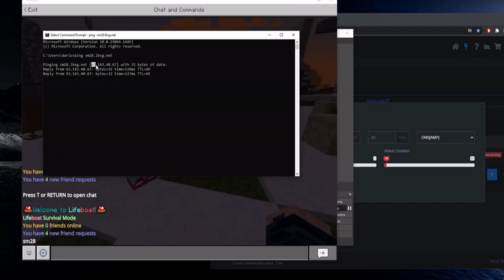(not working anymore) How to crash any Lifeboat SM server *FREE METHOD* (lifeboat pls fix this)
so lets say you want to crash sm30, you will ping "sm30.lbsg.net" (using cmd or some online pingtool) and simply put the ip it gets back in some online stresser and click launch. Now it will start lagging very badly or stop working completely.

all Lifeboat has to do to prevent crashing is not host it on "sm30.lbsg.net", and instead host it on an address that only the lobby-server knows. Very easy and costless solution.

so if a player sends "/transfer sm28", it should not transfer them to "sm28.lbsg.net", but to an address that only the lobby-server knows(the traffic always goes from player-›Lobby-server-›SM server).

You used to be able to join an SM directly by adding it's address to the server-list in the menu but this doesn't work anymore so there's no point in hosting it on an address which anyone can easily obtain.

Lifeboat Survival Mode, Lifeboat.